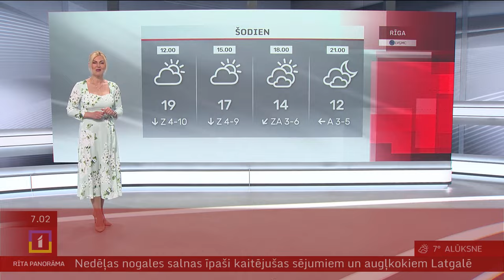14. maija laika ziņas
Otrdienas pēcpusdienā gaisa temperatūra Latvijā pakāpsies līdz +17..+21 grādam, bet piekrastes lielākajā daļā – līdz +13..+16 grādiem.

Mākoņi daļēji segs debesis, vietām iespējams īslaicīgs lietus.